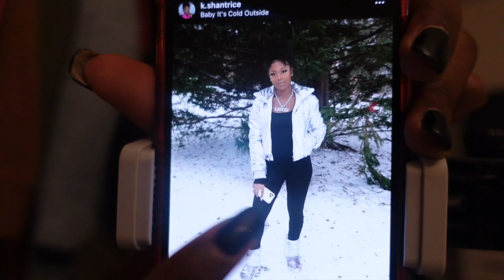WEEKLY VLOG | I GOT SURGERY!!! (THIS WAS WORSE THAN CHILD BIRTH...) & TAYTAY TURNS 2 🤍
Hey y'all!! I've been a little MIA but between getting life back on track from visiting Africa, to now under going surgery y'all I've been a mess!!! This vlog wasn't much but I had to take y'all advice... "Doesn't matter what I post, as long as I post..." so here it is! 😂